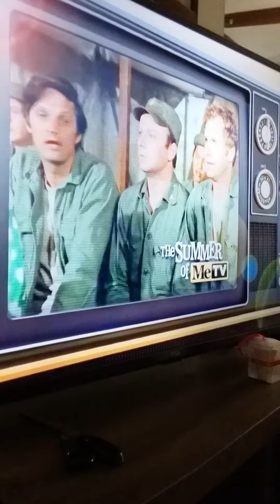Carol brunette ending credits mix